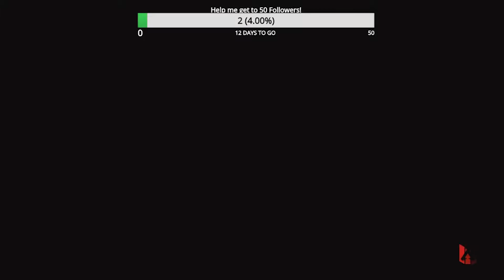SLICKTALKINMO and THE GREAT ESCAPE (Apex Legends Gameplay)